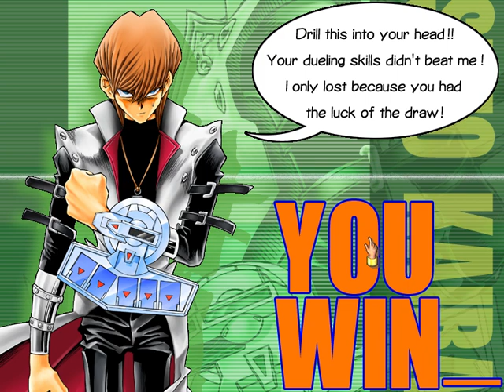60/315 Card List | Yu-Gi-Oh! Power of Chaos KAIBA THE REVENGE